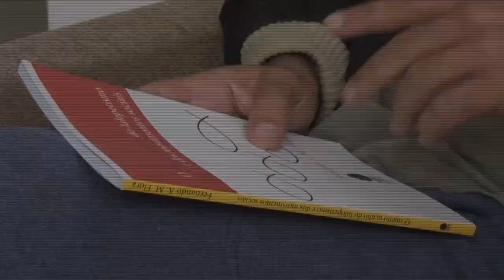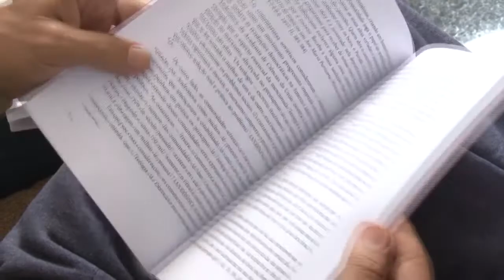LIVRO SUJEITO OCULTO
O escritor Poçoscaldense Fernando Flora está lançando o livro "O Sujeito Oculto do Lulopetismo e dos Movimentos Sociais" que conta um pouco da transformação política dos anos 80 no país.